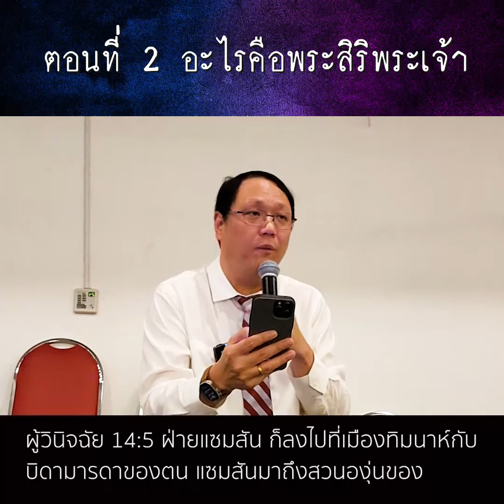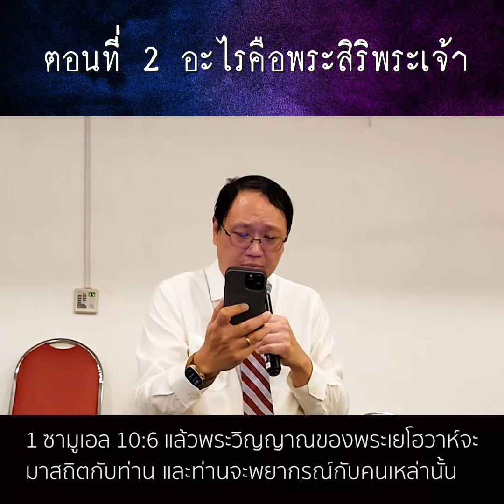ซีรีย์ มาไฟต้องรู้ ตอนที่ 2 "อะไรคือพระสิริพระเจ้า"